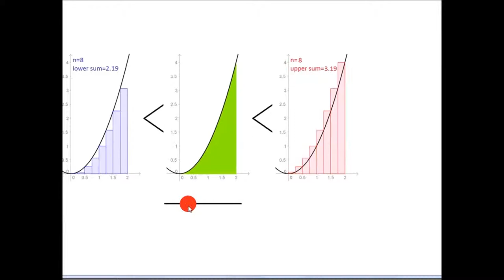互動及視覺微積分 Interactive and Visual Calculus：上下和與夾擠定理